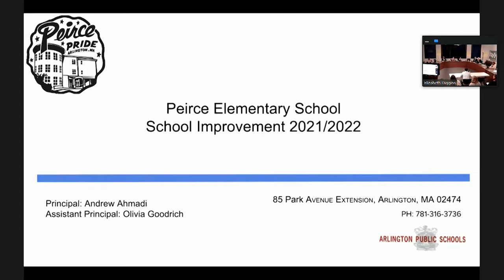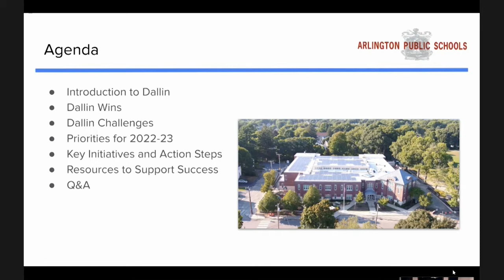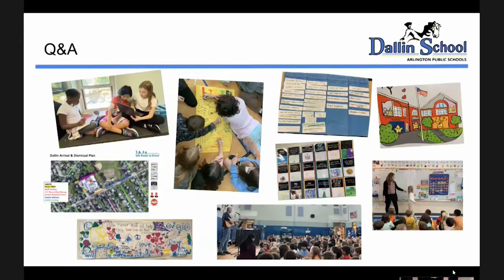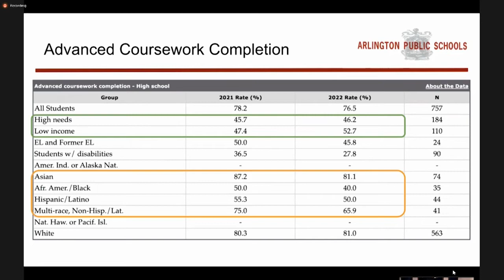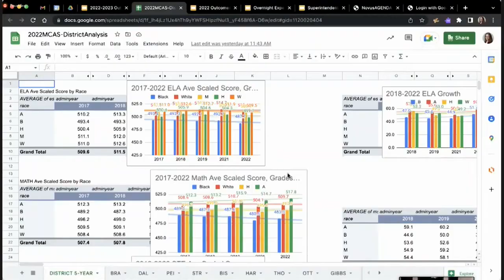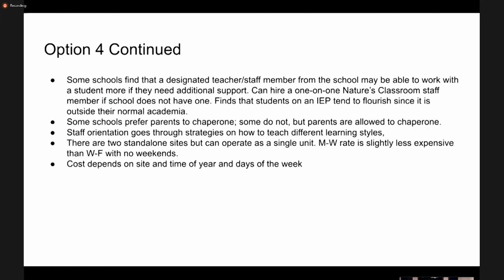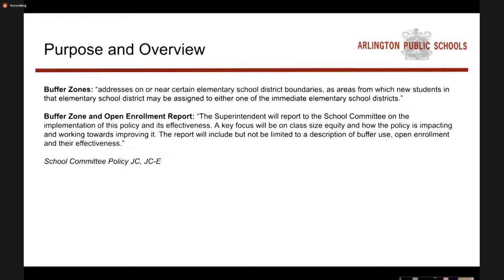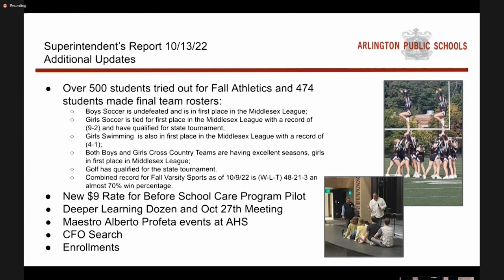School Committee Meeting - October 13, 2022